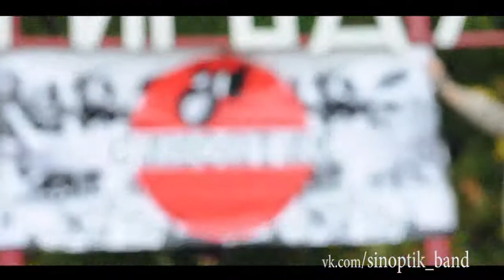СИНОПТИК - Осенний Тур 2012 (Харьков, Сумы) Часть 1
Видео отчёт концертов группы СИНОПТИК в Харькове и Сумах 4 и 5 октября 2012 года.